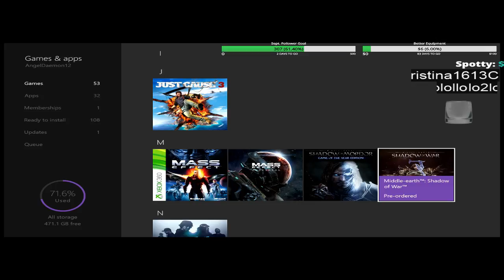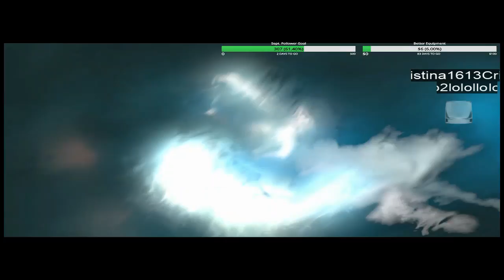[XB1] Shadow of War playthrough 1